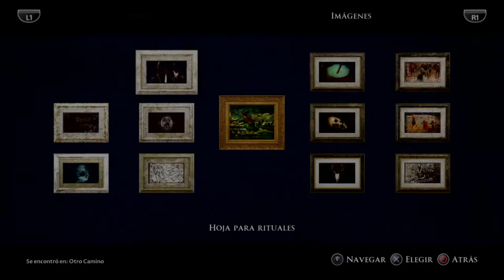Vídeo Reseña The Dark Pictures Anthology Little Hope